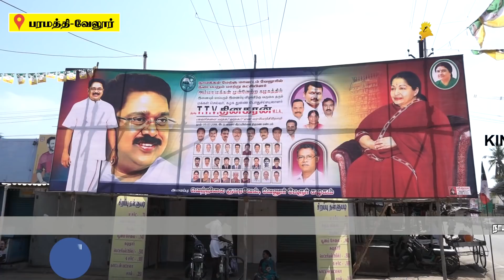பரமத்தி-வேலூரில் டிடிவி தினகரன் உரை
நாமக்கல் மேற்குமாவட்டம் பரமத்தி-வேலூரில் மாற்று கட்சியினர் டிடிவி  தினகரன் முன்னிலையில் அம்மா மக்கள் முன்னேற்ற கழகத்தில்  இணைந்த நிகழ்ச்சி